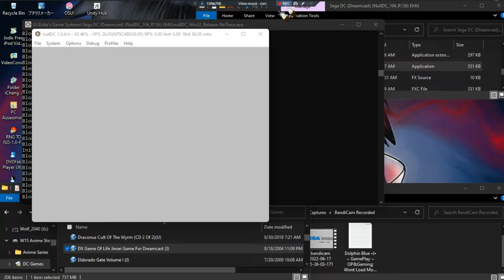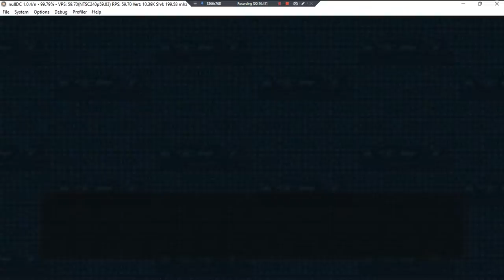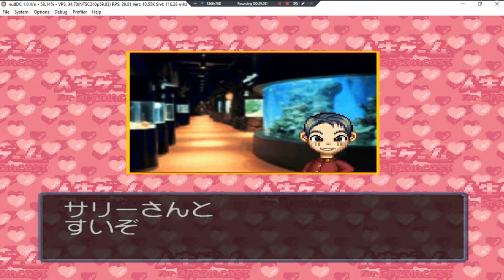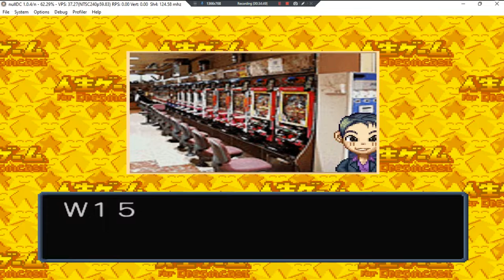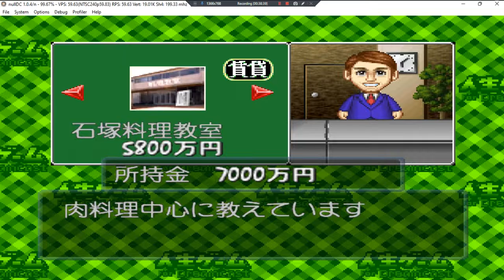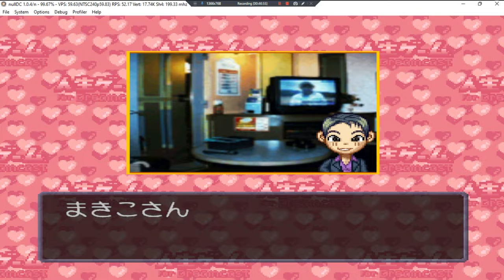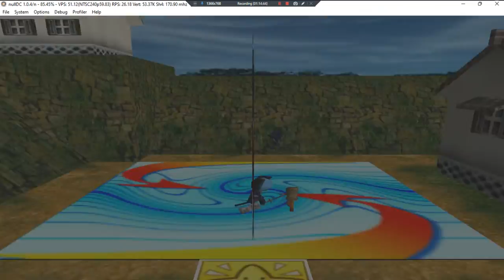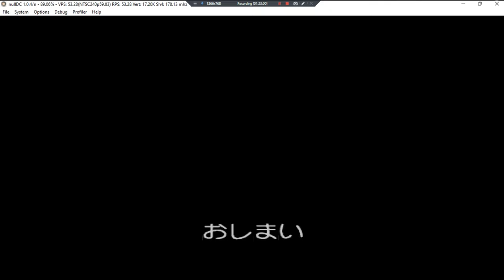DX Game Of Life Jinsei Game •J• ~ GamePlay ~ OP,Setup,Gaming,&Credits ~ DC ~ 1080pᴴᴰ ~ 2022 ~ W11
Made With: BandiCam Licensed [Board Game]
Year Made: 2022 120fps [Skip 15:00 Is When Gaming Starts]
1080pᴴᴰ (With Fabulous & Outstanding 7.1 Audio For All DC Games)